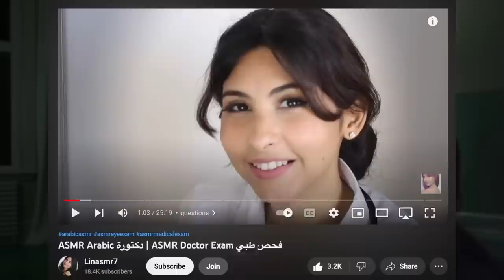ASMR Arabic دكتورة طايشة | ASMR Wild Doctor Exam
0:00 علكة gum
01:29 كتابة writing
02:40 phone call اتصال
03:44 chat
04:39 writing كتابة
05:39 chat
07:22 gloves قفازات
09:09 temperature حراره
09:37 phone call اتصال
10:48 sorry اعتذار
11:34 eye check فحص النظر
12:25 writing
13:44 beat box
14:13 check heartbeat
15:00 drama
16:40 crying
18:33 blood pressure
20:18 ear check
21:30 gloves face check
22:30 outro
25:00 gum / gloves